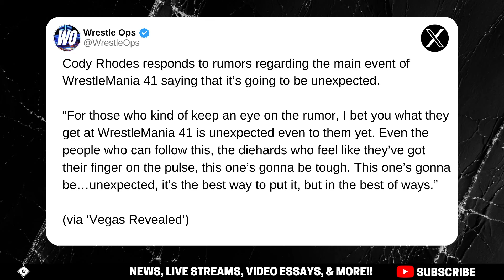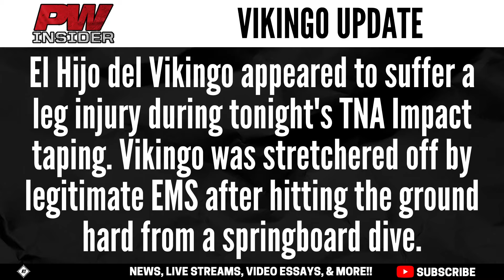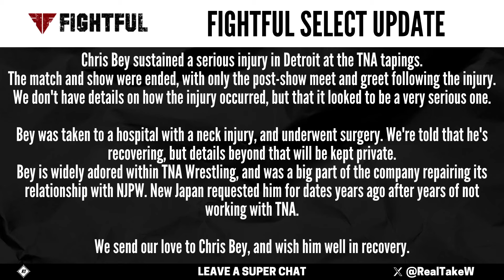WWE's MAJOR WrestleMania Plans REVEALED & Multiple Talent INJURED